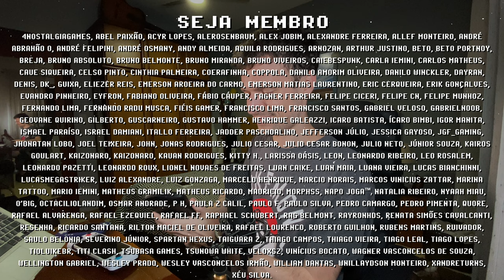AYN ODIN rodando SWITCH ! NOVO UPDATE tem PERFORMANCE INACREDITÁVEL no SNAPDRAGON !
Console portátil AYN ODIN rodando SWITCH está melhor do que você imagina! Progresso insano do SKYLINE, novo update melhora MUITO a performance de SWITCH em aparelhos Android com SnapDragon. Se você acompanha o desenvolvimento do Skyline já deve saber que ele está apenas dando seus primeiros passos e tem uma longa jornada pela frente. Existe um outro app concorrente que tem suas vantagens, mas o SKYLINE não custa nem 1 centavo e pode ser usado com qualquer gamepad, além de ser desenvolvido pela comunidade para a comunidade! Quais suas percepções sobre a nova performance do AYN ODIN rodando Switch? E quais outros games você gostaria de ver sendo testado aqui? Me conta nos comentários e se inscreve para ficar por dentro das novidades =]

// Links Úteis
     ► O site oficial é skyline-emu.one (copia e cola no browser)
     ► Lembra de ir até o canal do Autoridade Android e deixa aquela força

// Consoles Portáteis Anbernic:
► Anbernic Win600

// Caixa Postal
VICTOR IEMINI
78733
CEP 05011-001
SP/BRASIL